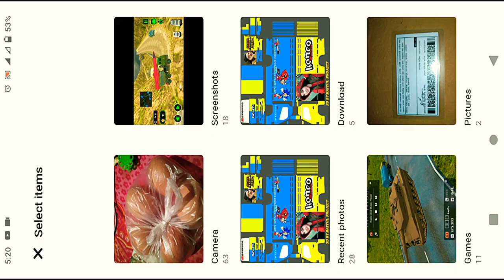ES Truck Simulator Id Gameplay | Android Gameplay video EP-1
Es Truck Simulator Id Gameplay video | how to drive es truck simulator id game | Android gameplay